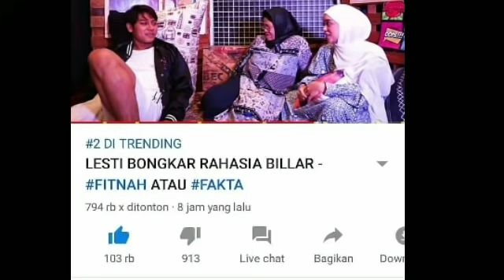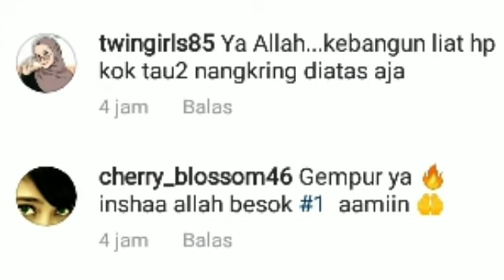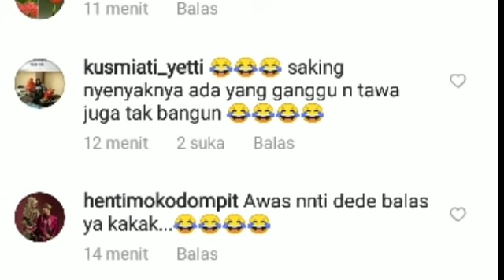TRANDING 2 !! & Gemesnya kaka billar JAILIN lesty saat tidur sumpah lesty cantik bangeet